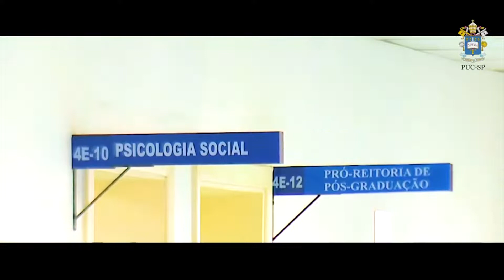Curso de arte, história, crítica e curadoria da PUC-SP